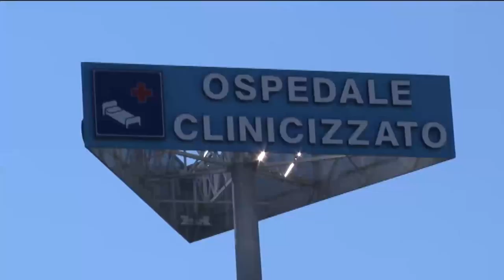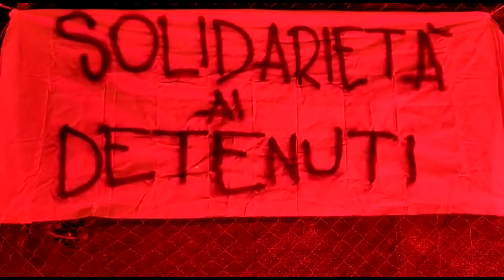Chieti. Tentato suicidio in carcere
Nel carcere di Chieti un detenuto abruzzese di 40 anni ha tentato di suicidarsi. Secondo il sindacato della polizia penitenziaria si è trattato di un tentativo di evasione.